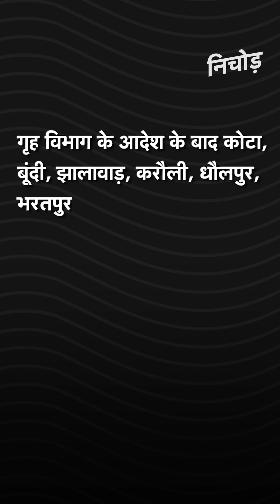Rajasthan में आज से गुर्जर आंदोलन, 8 जिलों में लगा NSA, सरकार के सामने रखीं ये मांगे | KADAK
आरक्षण (Reservation) की मांग को लेकर 1 नवंबर से होने वाले गुर्जर आंदोलन (Gujjar Reservation Movement) को लेकर राजस्थान सरकार (Rajasthan Government) हरकत में आई है. अशोक गहलोत (Ashok Gehlot) सरकार ने अधिसूचना जारी करके राज्य के 8 जिलों में रासुका लगा दिया है. इन जिलों में NSA अगले 3 महीने तक प्रभावी रहेगा. गृह विभाग के आदेश के बाद कोटा, बूंदी, झालावाड़, करौली, धौलपुर, भरतपुर, टोंक समेत अन्य गुर्जर बाहुल्य जिलों के कलेक्टर्स को अतिरिक्त शक्तियां मिल गई हैं. राज्य सरकार ने 8 जिलों में रासुका लगाकर कर्नल किरोड़ी सिंह बैंसला (Kirori Singh Bainsla) गुट पर शिकंजा कसा है. हालांकि, गहलोत सरकार ने बैंसला गुट को बातचीत के लिए बुलाया था, लेकिन वो बातचीत के लिए नहीं गए. राजस्थान में गुर्जर समुदाय दो गुटों में बंटा हुआ नजर आ रहा है. एक गुट सरकार से वार्त के पक्ष में है तो बैंसला गुट आंदोलन करने पर अड़ा हुआ है. इसी कड़ी में कल रात गुर्जर समुदाय का एक 41 सदस्यीय प्रतिनिधि मंडल मंत्री अशोक चांदना से मिलने पहुंचा था. हालांकि, कर्नल किरोड़ी सिंह बैंसला इस बैठक में शामिल नहीं हुए थे. आरक्षण की मांग को लेकर गुर्जर समाज ने कल राजस्थान के पीलूपुरा से आंदोलन शुरू करने की घोषणा की है. यदि कल आंदोलन होता है तो गहलोत सरकार बैंसला गुट के नेताओं को रासुका के जरिए गिरफ्तार भी कर सकती है.